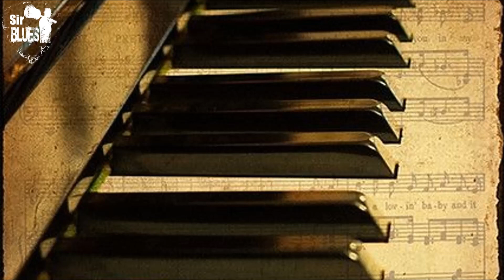Angel Forrest - Cry Baby (Janis Joplin Cover)